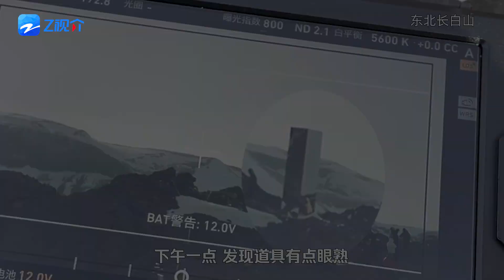国风无双 用“特种兵式”极限拍摄方式打开《国风·无双》，每个人的付出与坚守都将凝结成光点，汇聚成华夏星河！4月18日中午12:00 Z视介客户端全网首播，期待与您相见！